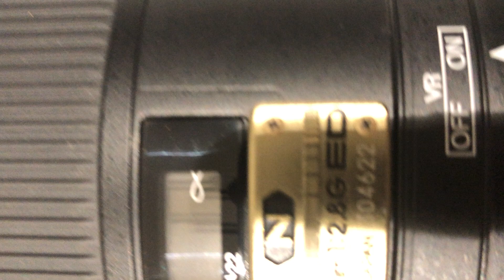[B V.Good] Nikon AF-S NIKKOR 300mm f/2.8 G ED VR Lens w/ Case From JAPAN 5878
◆Functional
All Functions is working.
Note: When AF motor was starting to move, it sometimes had AF squeaky noise.
But when it keep to move, the AF squeaky was settled down.
(Please purchase on the premise that it has AF squeaky noise.)